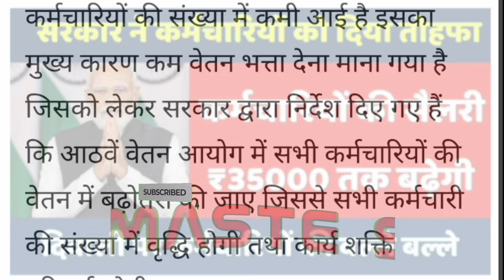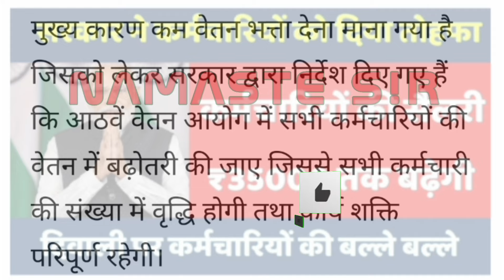कर्मचारियों के लिए खुशखबरी : महंगाई भत्ते में वृद्धि की घोषणा!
कर्मचारियों के लिए खुशखबरी : महंगाई भत्ते में 4% वृद्धि की घोषणा!

*** ABOUT ME ***🔴

govt employees welfare news, DA July ka kab milega, DA January 2024, pay commission latest news today, govtemployees, 7thpaycommission, Adhoc Bonus latest update, today cabinet meeting decision, govt employees news, da july latest update, productivity Linked bonus latest update, महंगाई भत्ते का ऐलान कब होगा, business news today, mehangai bhatta july, central government employees, सरकारी कर्मचारी, 7th pay commission latest news, सरकारी कर्मचारियों को मिला बड़ा तोहफा, DA में हुई 4% की बढ़ोतरी, 3 महीने का मिलेगा एरियर, calculate basic salary in 8th cpc